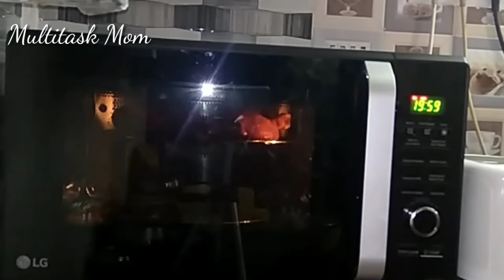How To Make Grilled Chicken in Microwave Oven at Home in Telugu | LG microwave recipes in Telugu